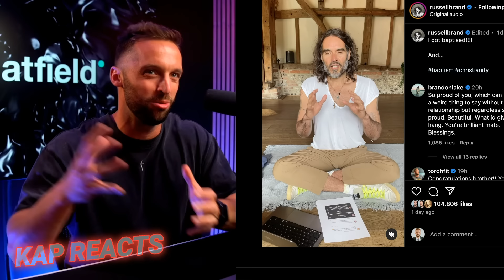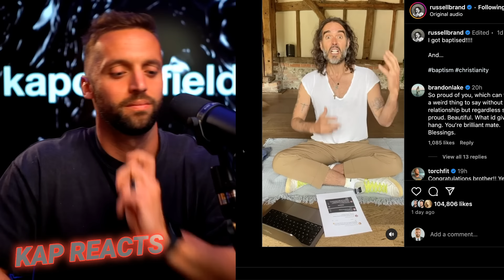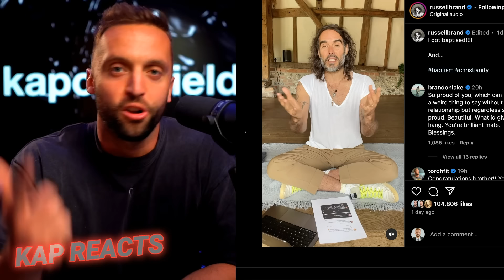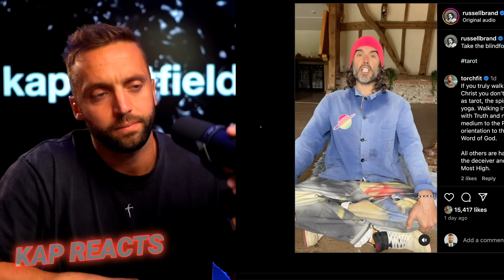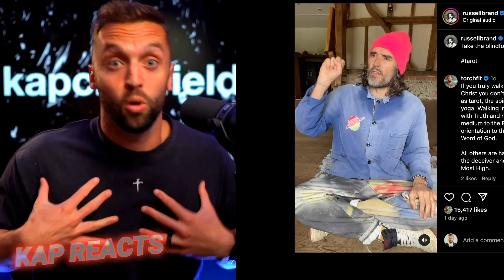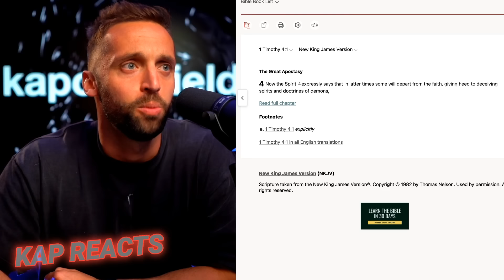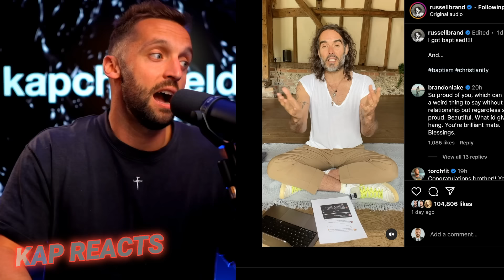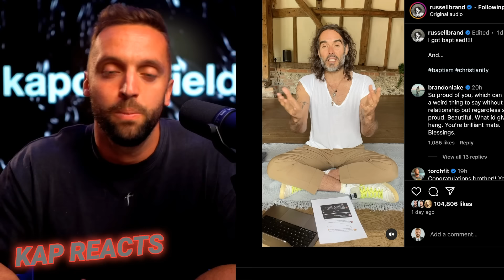Russell Brand Gets BAPTIZED... But He's Playing With Fire | Kap Reacts